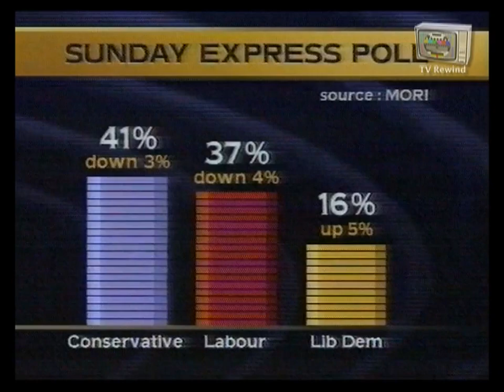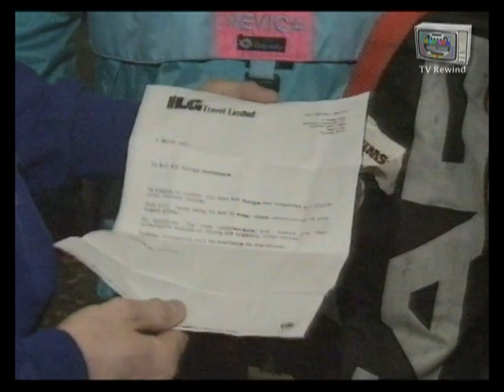BBC News and Sport 09 - 03 - 1991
Uitzending van BBC News en BBC Sport.
Gepresenteerd door anchor Michael Buerk.
Uitgezonden op zaterdag 9 maart 1991.